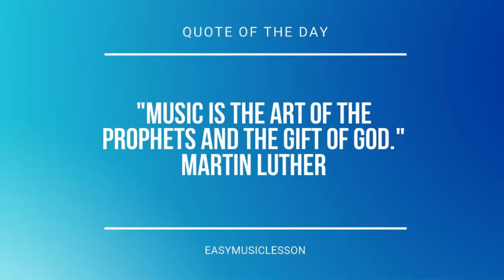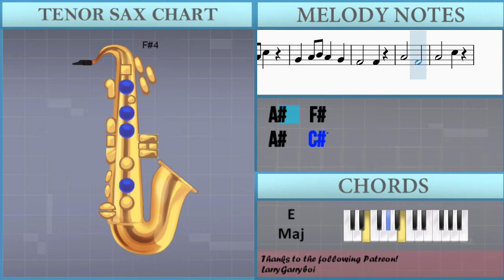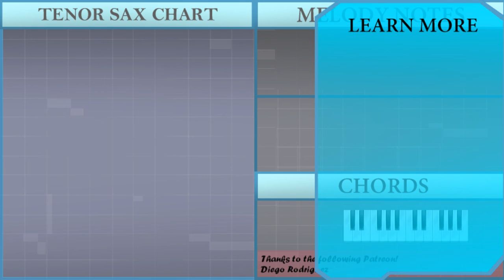How to play Skip To My Lou by Judy Garland on Tenor Sax (Tutorial)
Comment and let us know how the videos have helped you. It keeps us going! :)The easiest way to learn how to play Skip To My Lou by Judy Garland on the tenor sax. It's a tenor sax tutorial for Skip To My Lou by Judy Garland.

EasyMusicLesson teaches you to play the your favorite instrument, through easy and simple animation so that you too can learn how to play Skip To My Lou by Judy Garland on the tenor sax easily. A tenor sax tutorial with visual animation graphic.

Chords of Tenor Sax arrangement:
E Maj   E Maj   B Dom 7   B Dom 7   E Maj   E Maj   B Dom 7
E Maj   E Maj   E Maj   B Dom 7   B Dom 7   E Maj   E Maj   B Dom 7
E Maj   E Maj   E Maj   B Dom 7   E Maj   E Maj   E Maj   B Dom 7
B Dom 7   E Maj   E Maj   B Dom 7   E Maj   E Maj   E Maj   B Dom 7

Melody notes of Tenor Sax:
A#4   F#4
A#4 A#4 A#4 C#5
G#4   F4
G#4 G#4 G#4 B4
A#4   F#4
G#4 A#4 B4 A#4 G#4
F#4   F#4
A#4 A#4 A#4 F#4 F#4 F#4
A#4 A#4 C#5
G#4 G#4 G#4 F4 F4 F4
G#4 G#4 B4
A#4 A#4 C#5
F#4   F#4
A#4   F#4
F#4   F#4
A#4 A#4 A#4 F#4 F#4
F#4   F#4
A#4   F#4
F#4   F#4
G#4 G#4 G#4 F4 F4
F#4   F#4
A#4   F#4
F#4   F#4
A#4 A#4 C#5
G#4 G#4 B4
A#4 A#4 C#5
F#4   F#4
A#4   F#4
F#4   F#4
A#4 A#4 C#5
G#4 G#4 B4
A#4 A#4 C#5
F#4   F#4
A#4   F#4
F#4   F#4
A#4 A#4 C#5
G#4 G#4 B4
A#4 A#4 C#5
F#4   F#4
A#4   F#4
F#4   F#4
A#4 A#4 F#4 F#4
G#4 G#4 F4 F4
F#4   F#4
A#4   F#4
F#4   F#4
A#4 A#4 A#4 F#4 F#4 F#4 F#4
G#4 G#4 G#4 F4 F4 F4 F4
F#4   F#4
A#4   F#4
G#4   F4
A#4   F#4
F#4   F#4
A#4   F#4
A#4   C#5
F#4   F#4